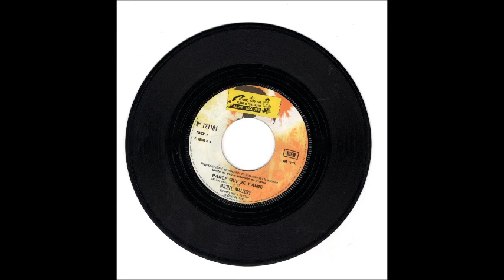Michel Mallory - Parce que je t'aime (1968)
Michel Mallory - Parce que je t'aime - en 1968 - SP 121181 Riviera - face B -  Très jolie chanson qui n'a pas eu le succès qu'elle méritait !  Clip réalisé par Jean-Luc Coisman - Madisontwist